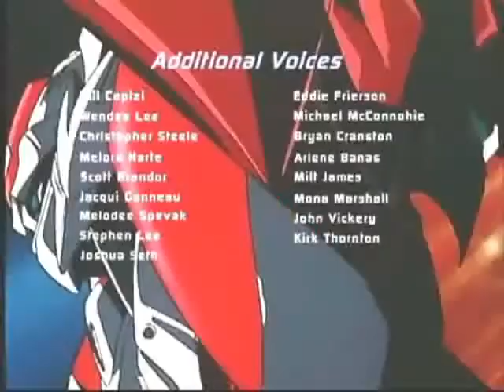Teknoman EP27:Red Savior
In a Middle Eastern village, a young boy named Rashid mistakes Ringo (in his Tekno-suit) for the mythical Red Savior. According to legend, the Red Savior will protect the residents from the alien invaders.